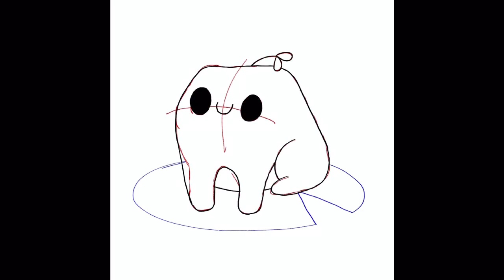Drawtober/ Day 24— Frog